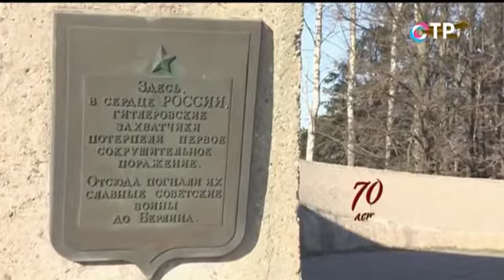Светлой памяти павших в борьбе против фашизма. Минута молчания (ОТР, 9.05.2015)